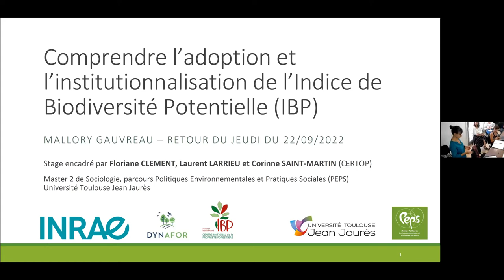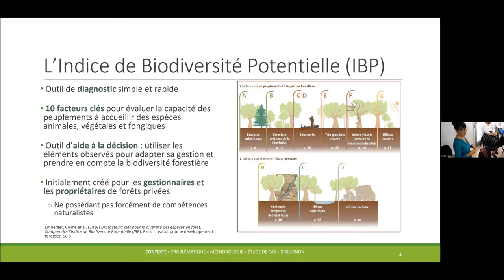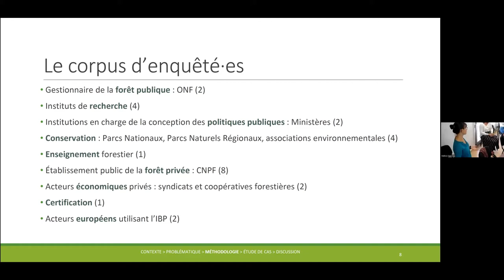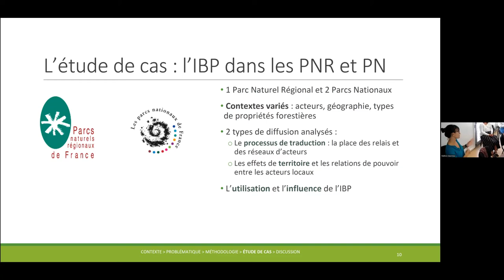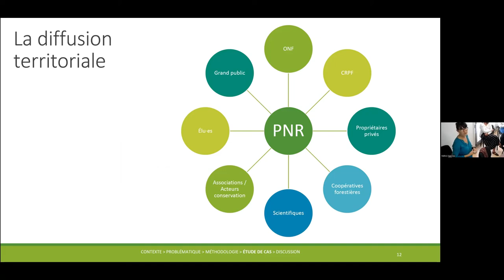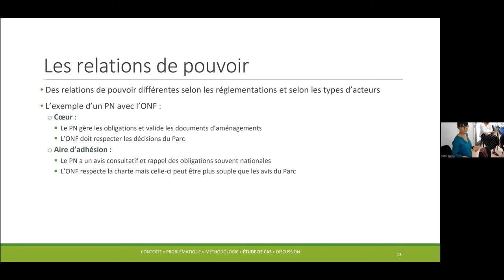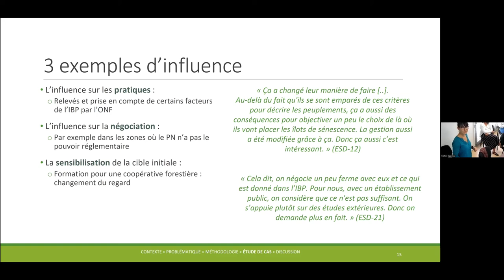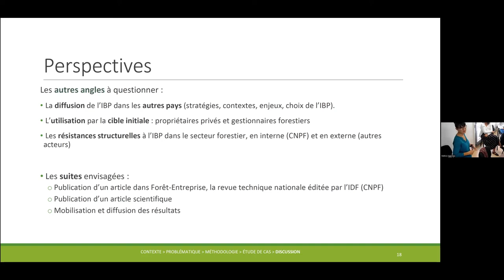M. Gauvreau (stagiaire Dynafor): Comprendre l’adoption et l’institutionnalisation de l'IBP (...)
Titre complet: Comprendre l’adoption et l’institutionnalisation de l’Indice de Biodiversité Potentielle (IBP)

Par Mallory Gauvreau (stagiaire Dynafor, Master 2 de Sociologie, parcours Politiques Environnementales et Pratiques Sociales (PEPS), Université Toulouse Jean Jaurès, stage de fin d'étude avec le projet ADOP-IBP financé par le département ACT-Inrae).

L’Indice de Biodiversité Potentielle (IBP) vise à guider les gestionnaires forestier.e.s dans leurs pratiques au travers d’une méthode simple et rapide qui leur permet d'évaluer indirectement la biodiversité ordinaire d'un peuplement. Cet outil, co-construit par des acteurs du secteur forestier et de la recherche, a connu depuis 2008 une reconnaissance et une adoption grandissante par de nombreux acteurs en France, ainsi que dans plusieurs pays étrangers. Cette étude vise à analyser les facteurs et processus ayant influencé la diffusion et l’adoption de l’IBP et à comprendre les types d'utilisation et d'influence de cet outil, au-delà des objectifs initialement visés.